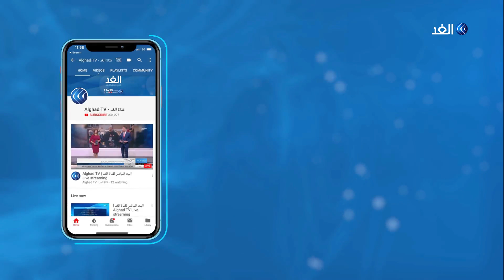الطيب لعروسي: الانتخابات في الجزائر ستحسم من الجولة الأولى والحراك الشعبي مستمر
السلطة_المستقلة_للانتخابات في الجزائر تقول إن نسبة المشاركة في انتخابات الرئاسة بلغت 24 % في 18 محافظة ماهي أسباب تراجع نسبة الإقبال في الجزائر؟ ومن هي الجهات التي تحاول عرقلة عملية التصويت بالعنف كما تقول السلطات في الجزائر؟ وما هي النتائج المتوقعة؟ وكيف ستؤثر على الحراك_ الشعبي المستمر في البلاد ؟ وكانت انتخابات الرئاسة الجزائرية هي محور النقاش بأحد فقرات حلقة اليوم من برنامج وراء_الحدث، حيث ناقشت مقدمة البرنامج لينا مسلم كلاً من الطيب لعروسي الكاتب والصحفي من باريس، ومن الجزائر، الدكتور زهير بوعمامة، أستاذ العلوم السياسية في جامعة الجزائر.
* الصورة نقلا عن قناة النهار الجزائرية